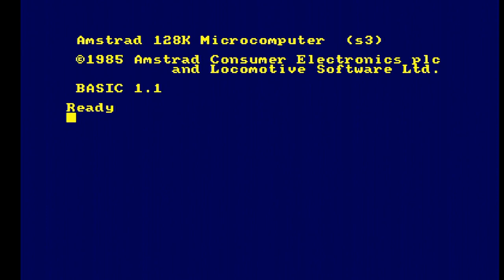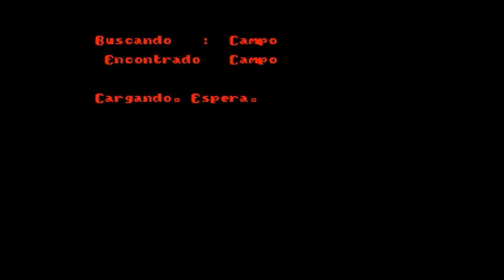Emilio Butragueño Fútbol II - Entrenamiento - Amstrad CPC Longplay